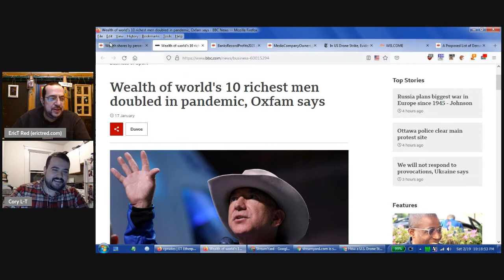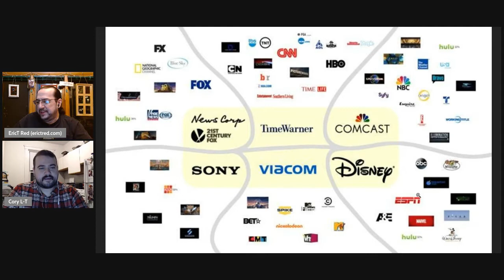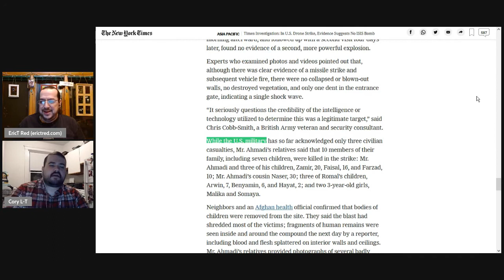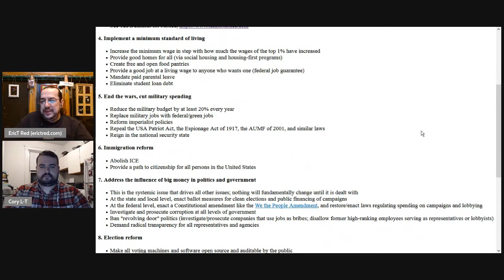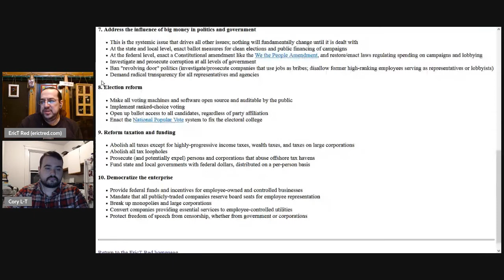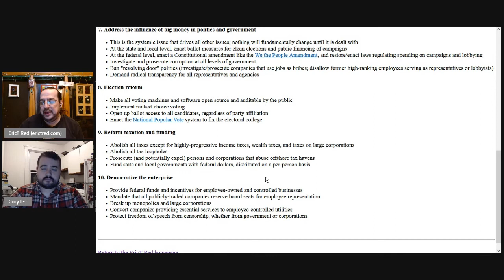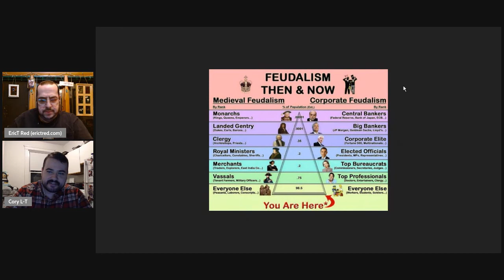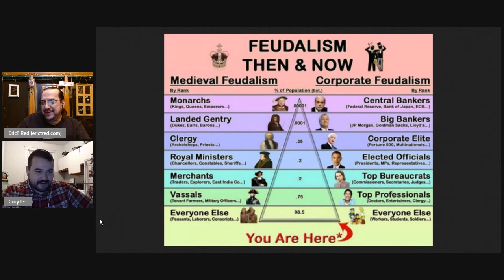Crime and Politics - Ep 1 - Ridiculous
Crime and Politics - A show about the intersection of criminal justice and political corruption, and the systemic solutions we need.

Episode 1: This is Ridiculous

Your humble hosts Eric and Cory discuss a few of the many things happening now that are not even close calls. What should the new-left movement be focusing on?  (Hint: Follow the money!) And what are the possible solutions?